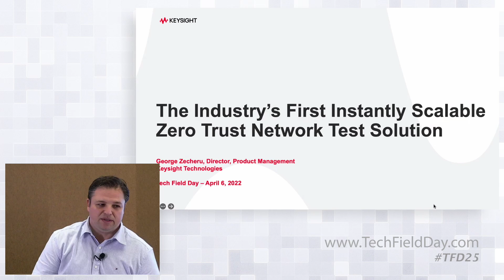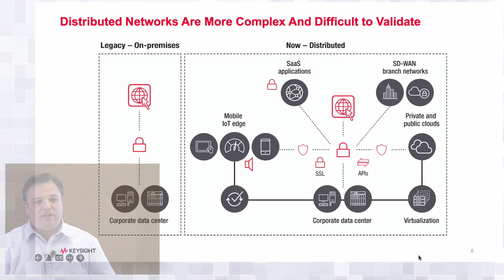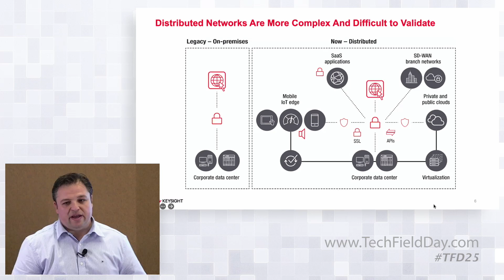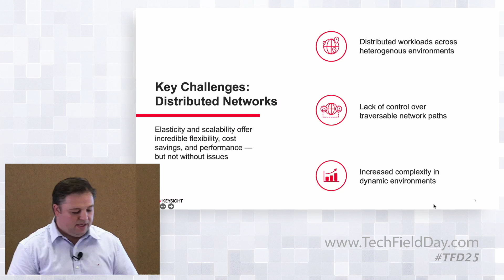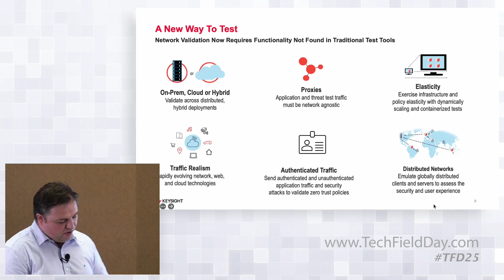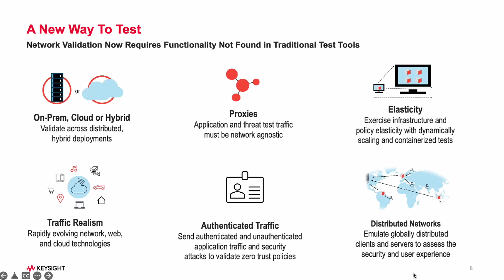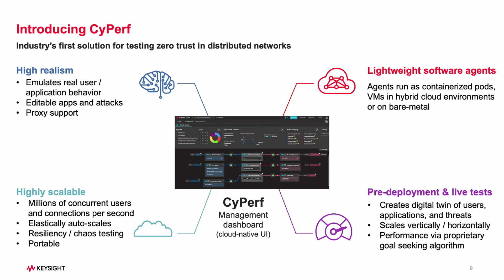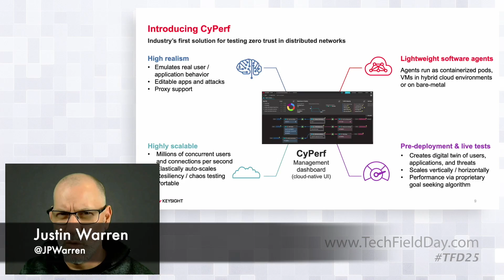Keysight CyPerf: The Industry’s First Instantly Scalable Zero Trust Test Solution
CyPerf emulates real user and application traffic with customizable apps and attacks. Highly scalable, this SaaS solution supports millions of concurrent users and connections per second. CyPerf test agents are deployed as containerized pods into cloud, hybrid, and premise-based networks, scaling up and down automatically to validate elasticity and impact on latency, throughput, and QoE based on unique parameters. CyPerf supports both pre-deployment lab testing and testing in live production networks that utilize zero trust policies. Presented by George Zecheru, Director, Product Management, Keysight Technologies.

Recorded in Santa Clara, CA, on April 6, 2022 as part of Tech Field Day 25. for more information.